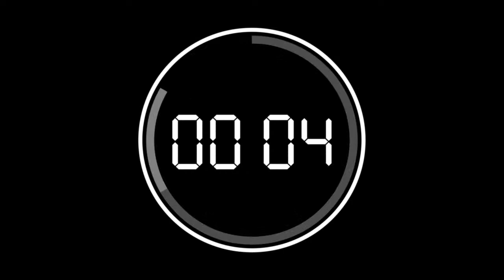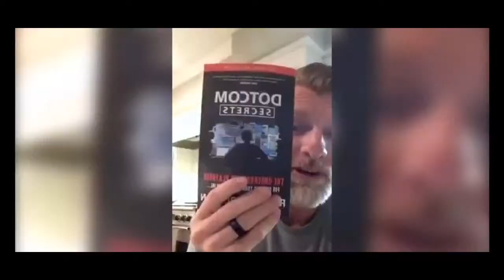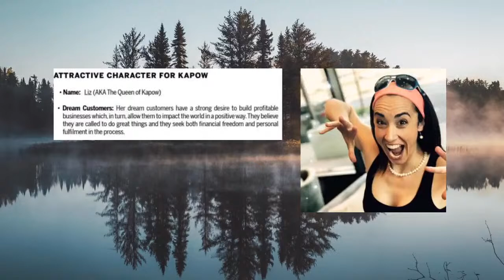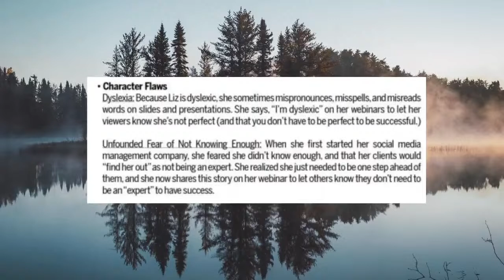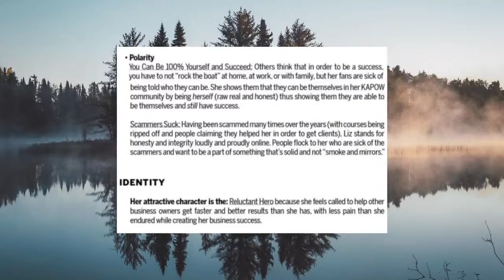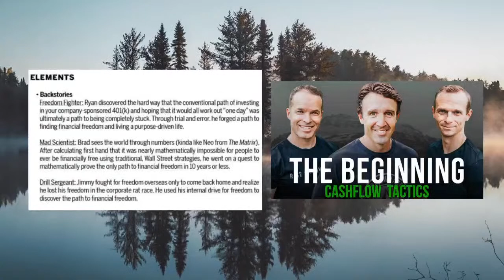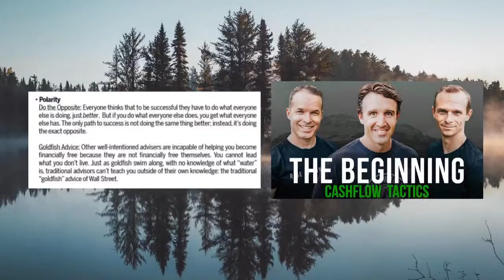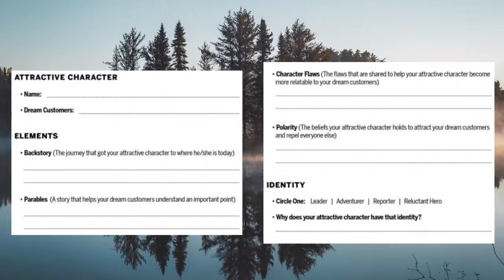The Attractive Character | Business Building Book Club | Dot Com Secrets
Secret #4
The Attractive Character

Join us every Friday for another dive into the greatest business building books of all time.